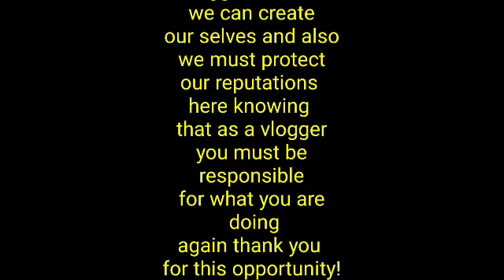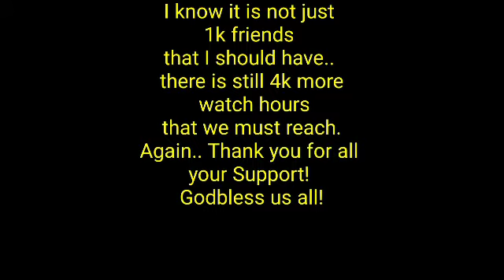Invention of Technologies